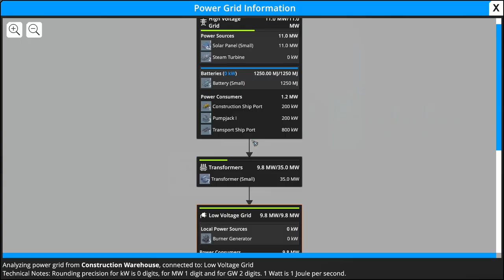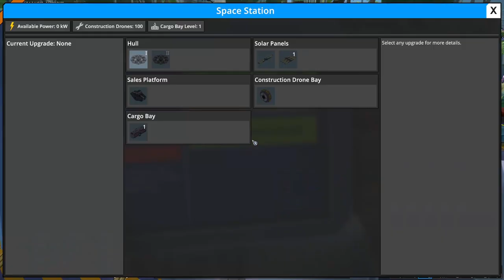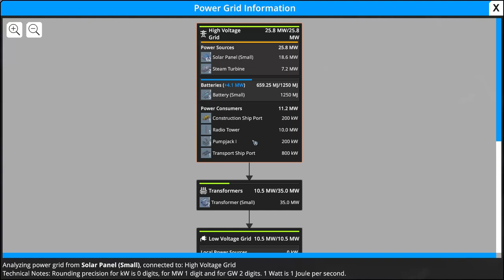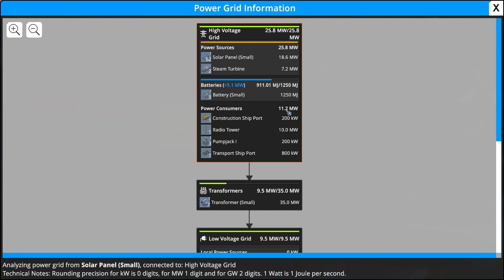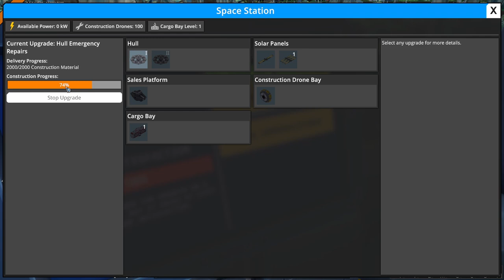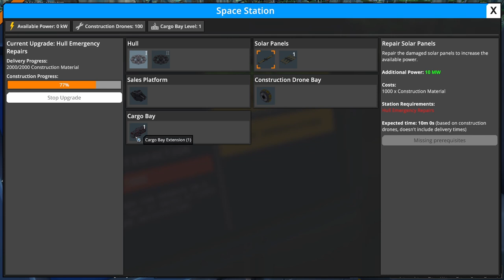Foundry - Let's Play - Warehouse, Huge Radio Tower and repairing the Mothership - Ep.09